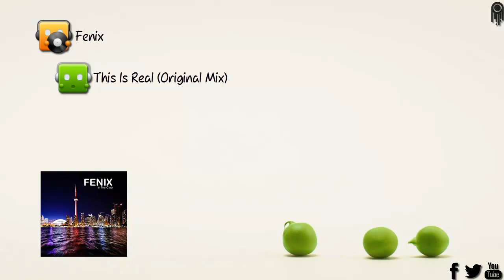Fenix - This Is Real (Original Mix)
► NOTE:

● If you are the Artist or the Label and you don't want this track.

● YouTube please send me a personal massage instead of contacting and i will remove this upload as soon as possible.

● Videos are only to promote the artist, did not win money or anything like that.

● If you have any problems with the video, send a message to delete the video.

● No attempt to violate copyright. Just understand me and thank you for your time.

● Trance for Peru ♥ Have a nice day.